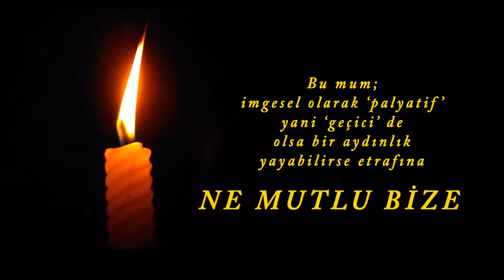Palyatif Blog 2018 Tanıtım Filmi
Bir mum yaktık...
Karanlığını cehaletin, ufuksuzluğun ve meraksızlığın oluşturduğu ortamda bir mum.
Tam bir yıldır teknolojiden sanata, edebiyattan tıbba ve daha bir çok konuda yazılar yayınladığımız "Palyatif Blog" kuruluşunun 1. yılını kutluyor !

Hep birlikte nice güzel ve ufuk açıcı yazılarda buluşma dileklerimizle !